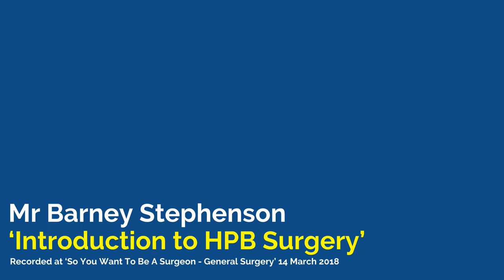Introduction to HPB (Hepatopancreaticobiliary) Surgery | Mr Barney Stephenson